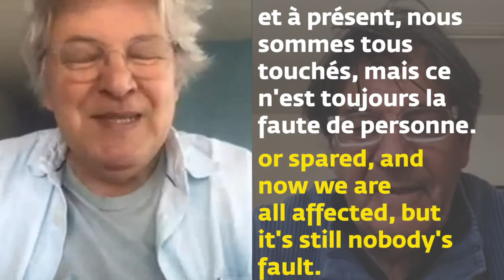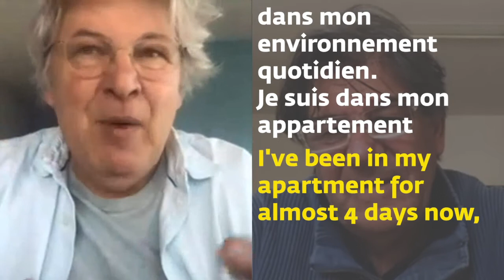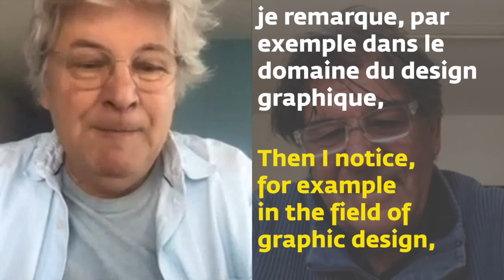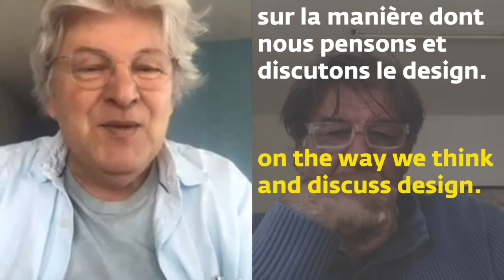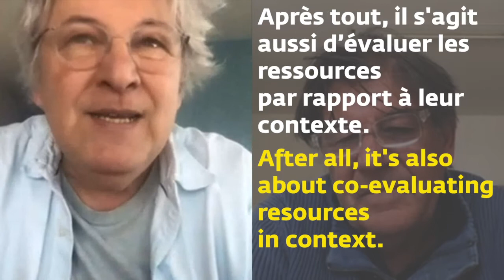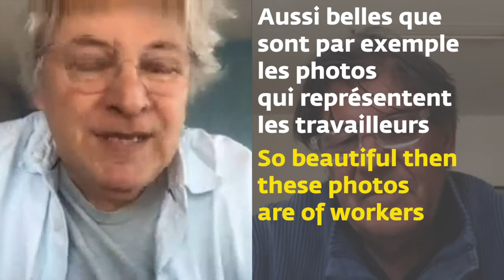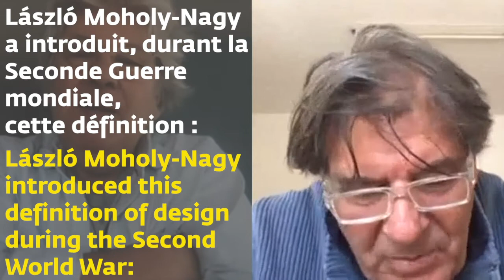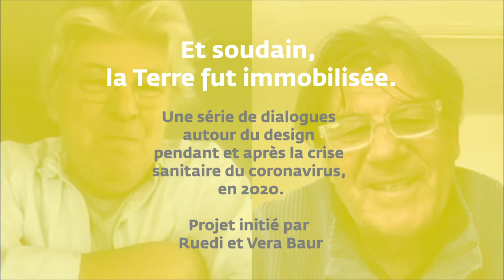DesignTalks #2 - LARS MULLER en conversation avec Ruedi Baur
Et soudain la Terre fut immobilisée...
Une série de dialogues autour du design pendant et après la crise sanitaire du coronavirus en 2020
→  Lars Muller, éditeur de livre de Design Zurich en conversation avec Ruedi Baur, designer

Projet initié par Ruedi et Vera Baur dans le cadre de Lille Métropole 2020 Capitale Mondiale du Design

Suddenly, the world was immobilized
Dialog around design in 2020
→  Lars Muller, editor, designer in conversation with Ruedi Baur, designer

Project initiated by Ruedi and Vera Baur as part of Lille Metropole 2020 World Design Capital